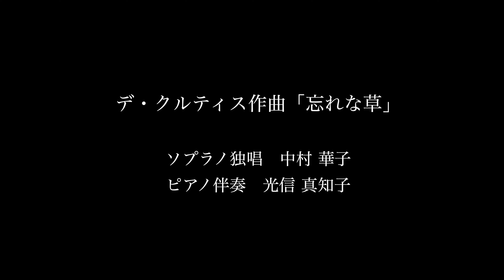デ・クルティス作曲「忘れな草」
ソプラノ独唱　中村華子
ピアノ伴奏　光信真知子
収録場所　横浜みなとみらいホール（小ホール）
収録日　2018年12月28日(金)